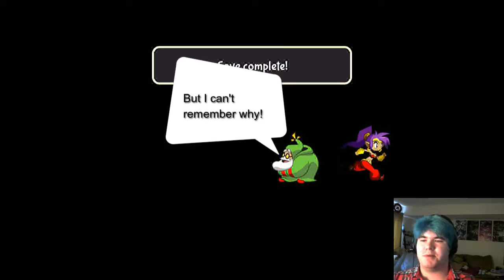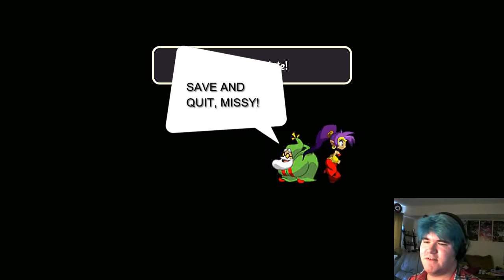I DON'T LIKE WILBUR! | Shantae: 1/2 Genie Hero (part 4)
This thing is as far from a cute and cuddly pet as you can get! It's nightmare fuel that eats memories!